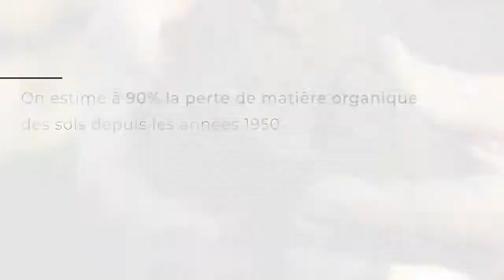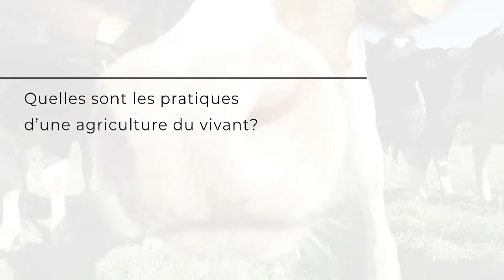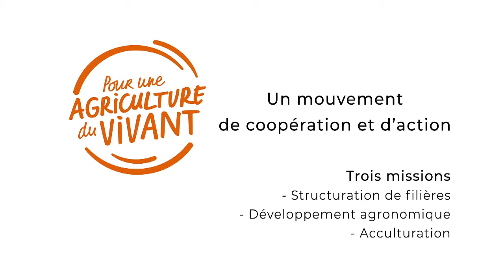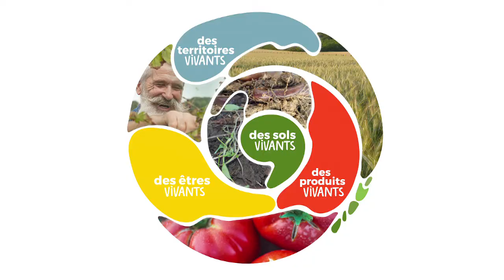Pour une Agriculture du Vivant (paroles d'Arnaud Daguin, chef activiste et porte-parole)